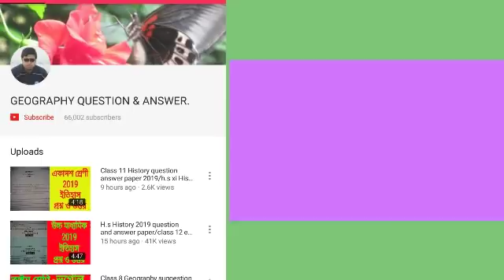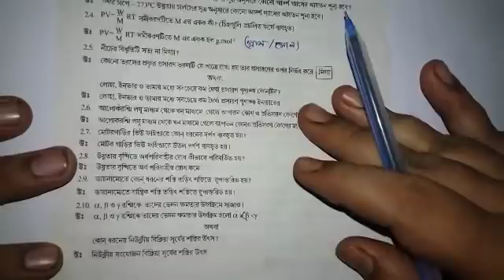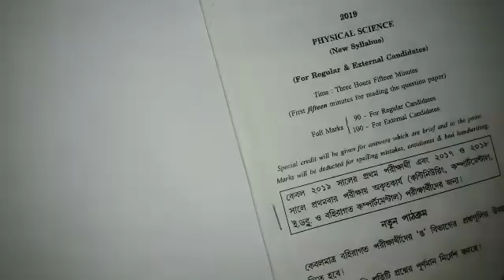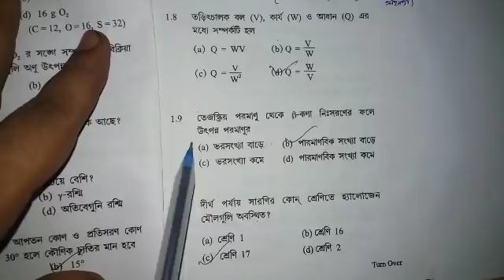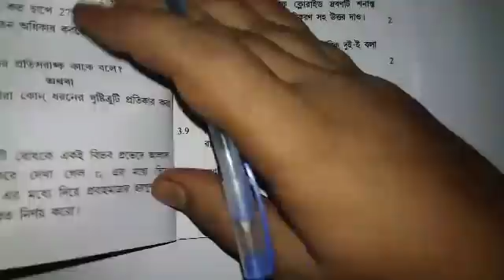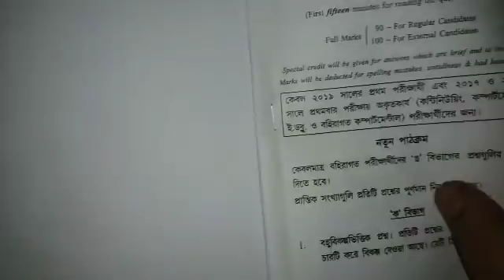Madhyamik physical science question solve paper 2017 2018 2019/class 10 suggestion 2020 Mcq Saq shor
বন্ধুরা ,
এই ভিডিওটির মধ্যে তোমরা 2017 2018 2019 সালে যত এমসিকিউ এবং এস এ কিউ প্রশ্ন গুলো এসেছে সমস্ত প্রশ্নের সঠিক উত্তর গুলো জানতে পারবে। যে গুলো কিন্তু 2020 সালের পরীক্ষায় খুবই গুরুত্বপূর্ণ।
 নিচে অন্যান্য অন্যান্য ভিডিওর লিংক গুলো দিয়ে দিলাম যেগুলো তোমাদের ভবিষ্যতে মাধ্যমিকের জন্য ।